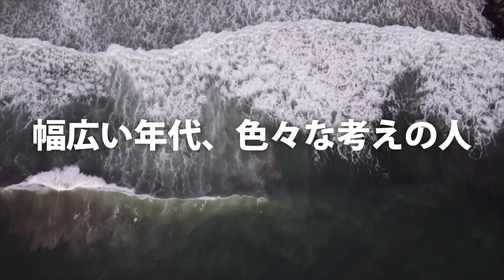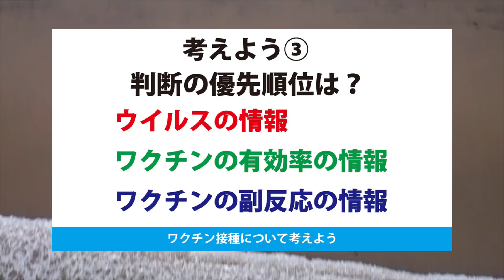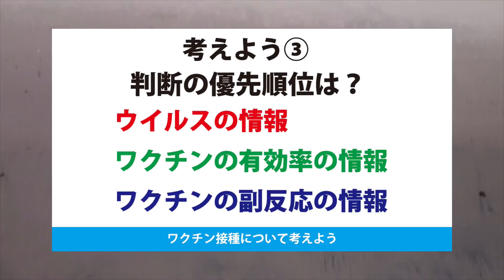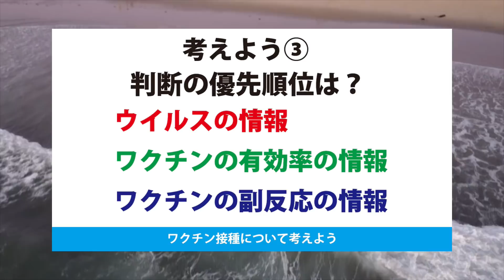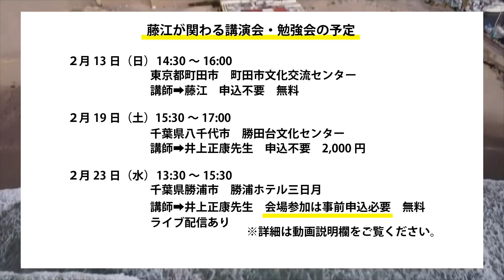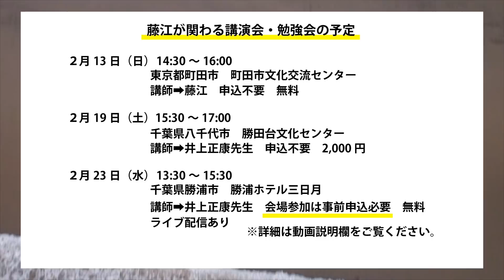「伝えたい」「知ってほしい」その想いが人を動かす―【ラジオ】#279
❏続きはこちらで！（ニコニコ動画で）

❏ママエンジェルスAWA　２月６日のことが書かれています😊

２月２３日（水）１３時３０分～１５時３０分
藤江の集大成イベント！
勝浦ホテル三日月にて　会場参加は事前申込みが必要です。

❏会場参加申込みはこちらから（先着200名）